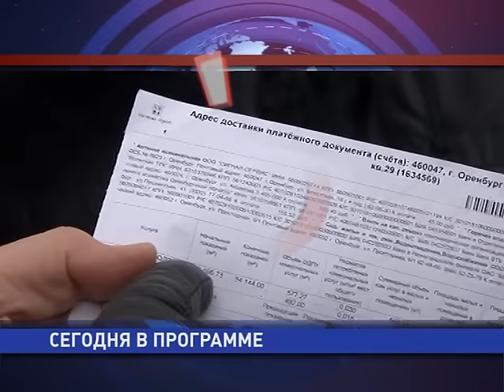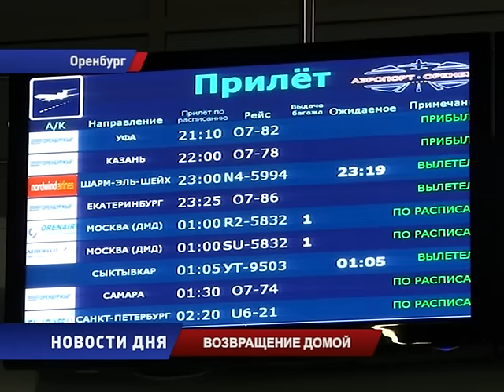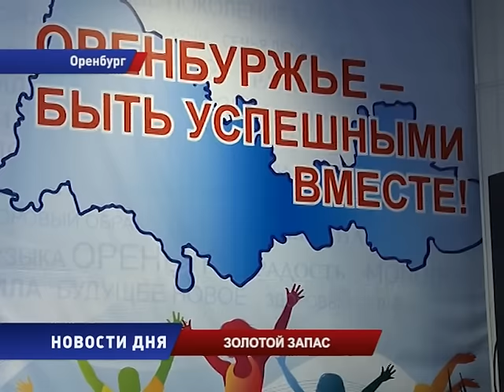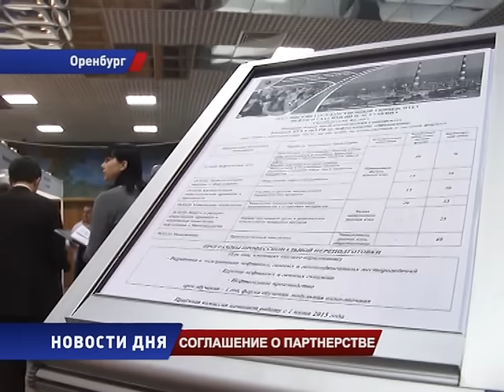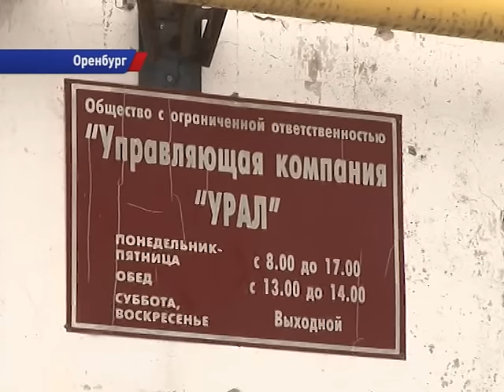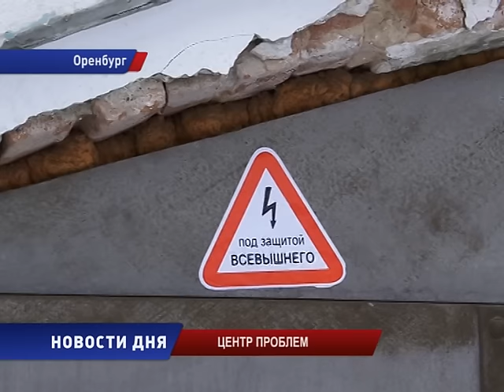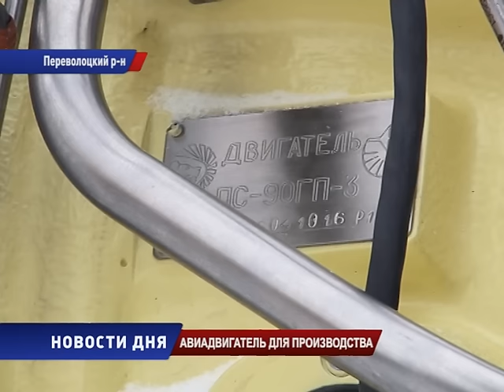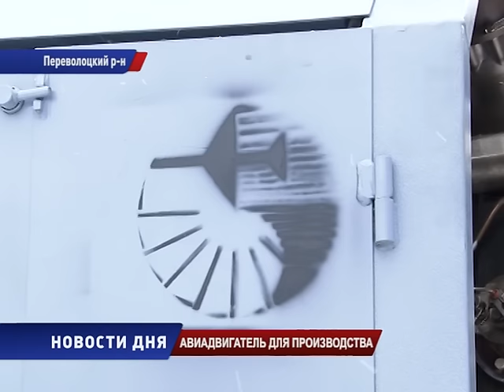Новости Дня 17/11/15